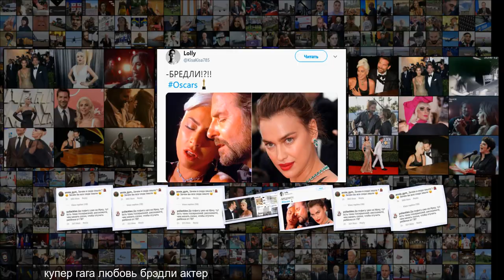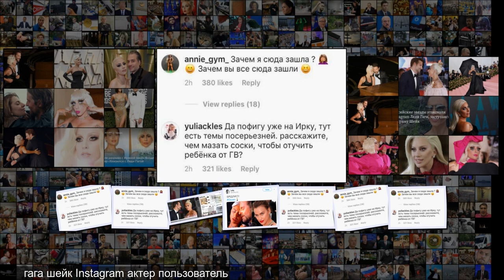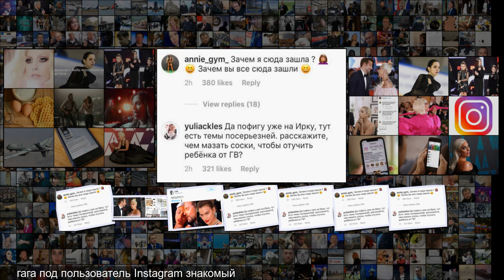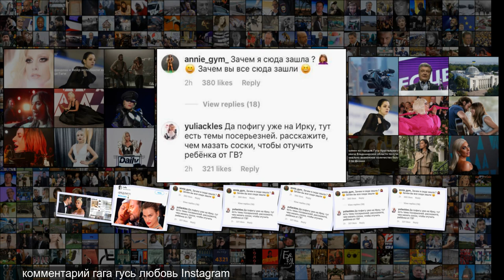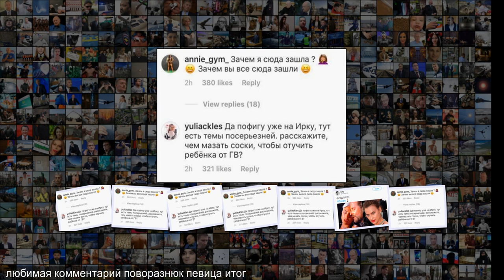Россияне атаковали Гагу за разрушенный брак Купера и Шейк Интернет Интернет и СМИ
Россияне атаковали Гагу за разрушенный брак Купера и Шейк Интернет Интернет и СМИ Фанаты супермодели начали мстить певице в соцсетях, но флешмоб вышел из-под контроля 1 1 Брэдли Купер расстался с Ириной Шейк Слухи о романе голливудского актера Брэдли Купера с поп-звездой Леди Гагой поползли во время съемок фильма Звезда родилась . Певица сыграла главную роль в дебютной режиссерской работе Купера, где сам он играл кантри-певца, чья карьера идет на спад, а Гага его музу, талантливую, но никому